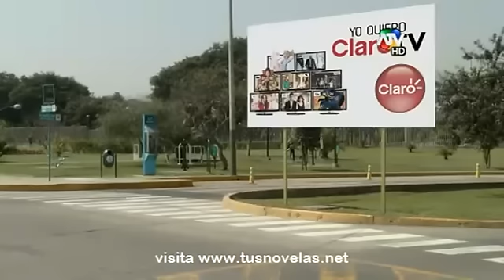corazón de fuego capitulo 97 parte 2